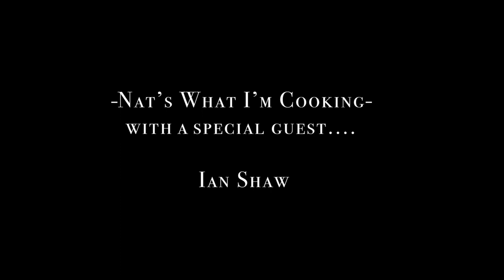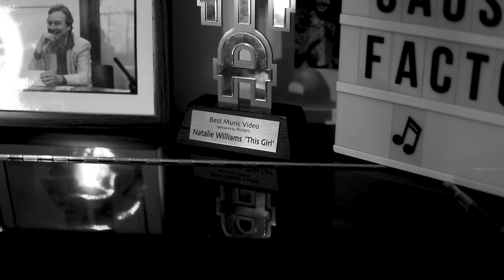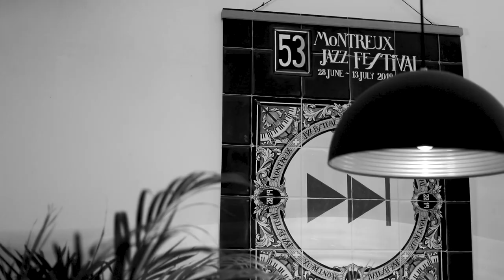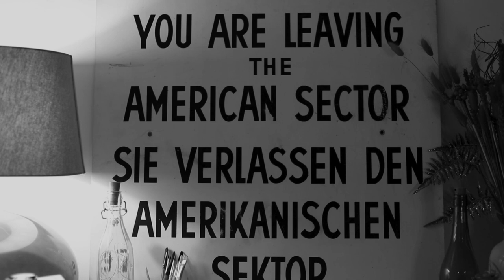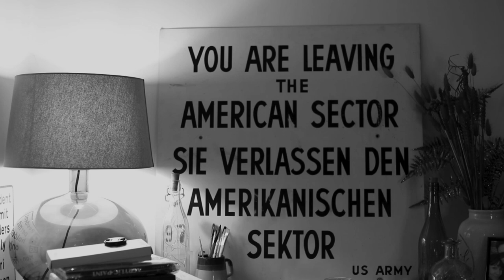Nat's What I'm Cooking feat. Ian Shaw (New Orleans BBQ Shrimp)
Natalie Williams' little  home cooking at home show featuring the brilliant Ian Shaw as special guest.

Songs:
Natural Woman
Honeysuckle Rose
Forty Two
Giving Him Something He Can Feel
River/Case Of You

NEW ORLEANS BBQ SHRIMP
INGREDIENTS
1 1/2 sticks (3/4 cup) butter

1/4 cup olive oil
1/4 cup Worcestershire sauce
6 cloves garlic, minced
2 bay leaves
1 tablespoon Creole seasoning
1 teaspoon oregano
1 1/2 teaspoons paprika
1/2 teaspoon black pepper
1/4 teaspoon cayenne pepper
3 green onions, sliced
2 tablespoons lemon juice
1 lemon, sliced
2 pounds medium to large fresh shrimp, unpeeled

Combine all ingredients EXCEPT shrimp in a medium saucepan and bring to a simmer. Remove from heat. Taste mixture and add a little salt if needed.
Place shrimp in a baking dish.
Pour butter mixture over shrimp.
Bake 15 to 20 minutes, stirring once.
Serve with French bread to mop up the liquid.

Yum. You're welcome!

xxx Nat